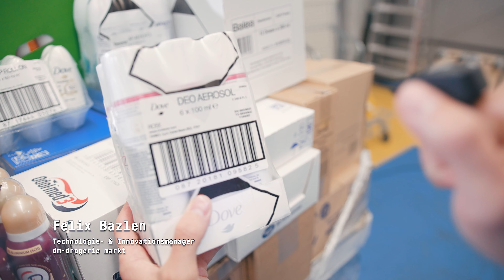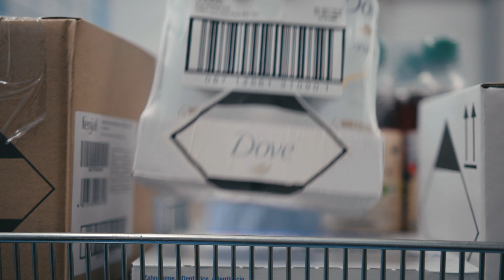Knowledge4Retail – Vorsortierung mit dem Digitalen Zwilling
Knowledge4Retail – Künstliche Intelligenz für den Handel
Wie sieht der Einzelhandel der Zukunft aus? In Knowledge4Retail (K4R) entwickelt das DFKI zusammen mit dem Projektkonsortium unter Leitung der team neusta GmbH innovative KI-Lösungen für den stationären Einzelhandel. Kern des Vorhabens ist die K4R Software-Plattform, welche eine Verbindung zwischen digitaler und analoger Welt schafft. Mit Hilfe einer digitalen Repräsentation der Einzelhandelsfiliale, dem sogenannten semantischen digitalen Zwilling, ermöglicht die Plattform neuartige KI-Applikationen. Das Video zeigt eine Anwendung der K4R-Plattform, die intelligente Vorsortierung. Mit Hilfe von Informationen aus dem digitalen Zwilling kann der im Projekt entwickelte Algorithmus die zu verräumende Warenmenge anhand der Regalkapazitäten und prognostizierten Abverkäufe berechnen und darüber hinaus auch die Verräumreihenfolge optimieren. So werden unnötige Warenbewegungen vermieden und außerdem sichergestellt, dass tagesgenau die richtigen Produkte aufgefüllt werden, bevor es zu Regallücken kommt. Neben der Regalbefüllung kann die Technologie auch genutzt werden, wenn z. B. im Rahmen von Click&Collect Mitarbeitende Waren zur Abholung kommissionieren. Durch die Optimierung können Laufwege reduziert und die Mitarbeitenden entlastet werden, sodass sie mehr Zeit für die Kundenbetreuung haben. Die Anwendung zeigt, wie Künstliche Intelligenz helfen kann, den stationären Einzelhandel attraktiver zu gestalten, um konkurrenzfähig gegenüber dem Online-Handel zu bleiben.

Knowledge4Retail - Artificial Intelligence for Retail
What will the retail of the future look like? In Knowledge4Retail (K4R), DFKI and the project consortium led by team neusta GmbH are developing innovative ai solutions for stationary retail. The core of the project is the K4R software platform, which creates a link between the digital and analog worlds. The platform enables novel AI applications using a digital representation of the retail store, the so-called semantic digital twin. The video shows one application of the K4R platform, intelligent presorting. Using information from the digital twin, the algorithm developed in the project can calculate the number of goods to be re-stocked based on shelf capacities, forecast sales, and optimize the stocking sequence. This avoids unnecessary goods movements and also ensures that the right products are replenished on the exact day before shelf gaps occur. In addition to shelf replenishment, the technology can also be used when, for example, employees pick goods for collection as part of click&collect. The optimization can reduce walking distances and relieve employees, leaving them more time for customer service. The application shows how artificial intelligence can help make stationary retail more attractive in order to remain competitive with online retail.